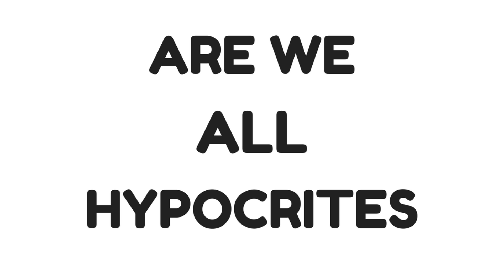Valentina Shevchenko BLOODY BEATDOWN of Priscila Cachoeira